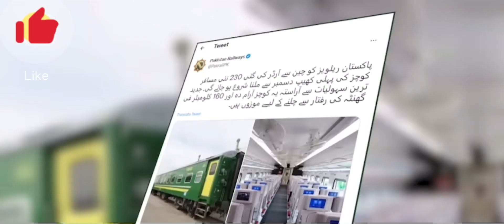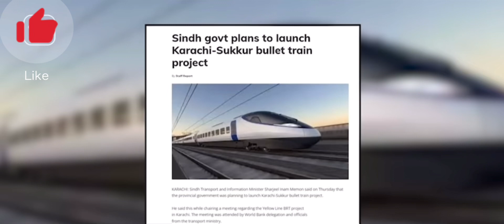Pakistan railway station the project